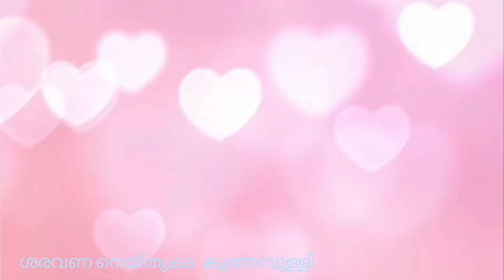ഓണം കളക്ഷൻ സെറ്റ് മുണ്ടുകൾ ശരവണ നെയ്‌തുകട കുത്താമ്പുള്ളി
saravana neythukada കുത്തമ്പുള്ളി
for online delivery please contact